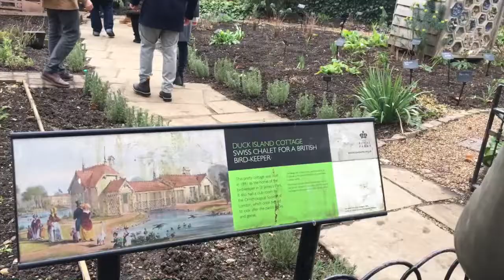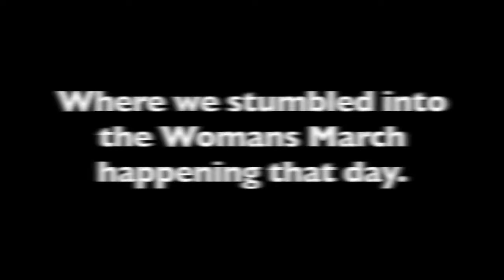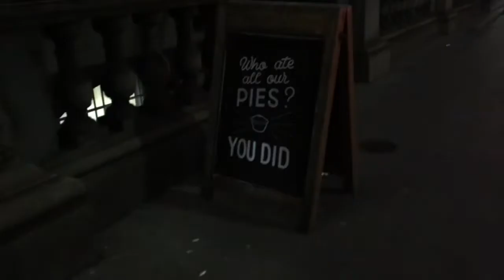My First Trip to London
Going to London has been a dream of mine since I can remember- and today that dream finally came true!!! I'm sure there will be a second part to this video, because after this I just won't be able to stay away.